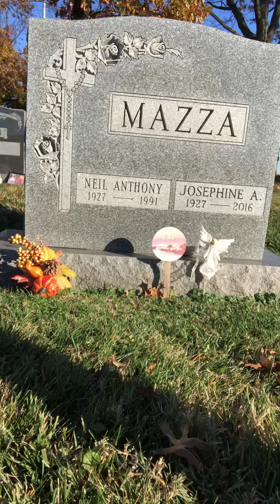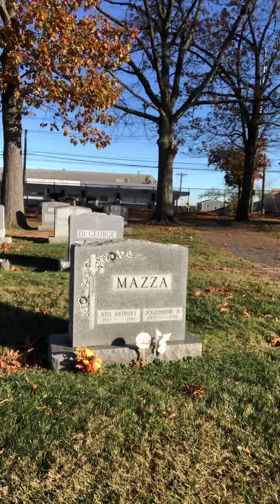“A Bushel and a Peck”….one of my late mom’s favorites. ~ RAM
🎵 “A BUSHEL AND A PECK”, dedicated to my late mom, Josephine………..When I was a youngster I would often overhear my mother sing two particular songs to herself as she made the beds in the morning. These songs have stuck in my head over the years.

One was Doris Day’s “Que Sera Sera”. A favorite of my mom. The other was “A Bushel and a Peck”. This was famously written in 1950 by Frank Loesser for the Broadway musical and eventual film Guys and Dolls.

Coincidentally, Guys and Dolls and its soundtrack grew to become one of my all-time favorite musicals. Not only did I become addicted to the movie (starring Marlon Brando & Frank Sinatra) when I was very young but I also performed in a Lyndhurst community stage production of the musical about 47 years ago.

Today, I frequently sing this song in the morning shower! 🚿😆 🎼

For many reasons, “A Bushel and a Peck” is stored permanently in my heart. 🎵🙏 ❤️ —- Rocco A. Mazza (RAM)